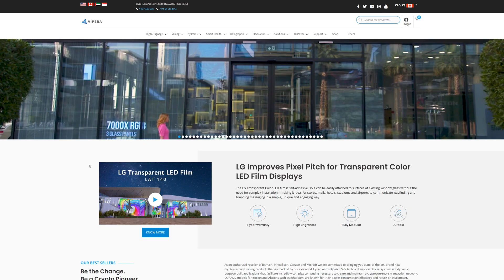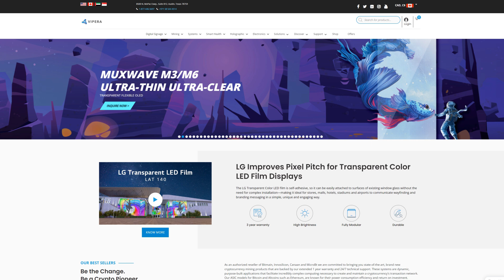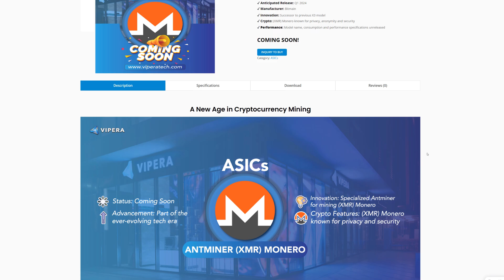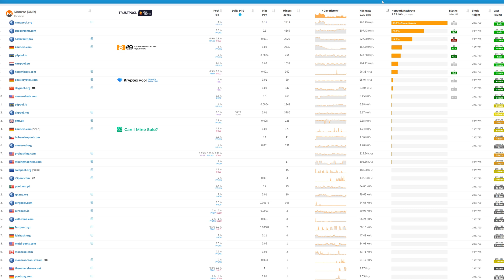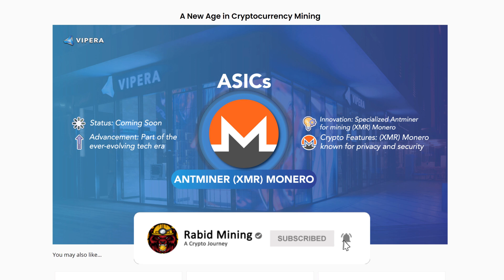ASICs For RandomX Monero? WTF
Random X Monero ASIC

Trading/Taking Profits?

✅ BTC: bc1q9k8cqpknlztfefmq2x0seu74zp5hk4eck5rtzn
✅ LTC: ltc1qhnetz8uzek6fmf4n94f259cseuhc5tnf522hak
✅ Eth: 0x17a7FaFb3821722aB9032f1Dd1089aC432896f63
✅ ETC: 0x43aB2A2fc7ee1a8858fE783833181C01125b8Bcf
✅ XMR: XMR: 494f5WTwi18GLfTdCeqEa5f6w2LHr9Ku18HUzAak1YACMmhXD8HQE8bMVouZ913fm5FTMf3EQBRAEGWewJuyWpBB1DkrT5t
✅ RTM: RNrTxXxKkvdKJp7ZjKjGgZ1kKZeTUFyTVy
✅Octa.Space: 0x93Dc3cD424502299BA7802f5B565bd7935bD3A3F